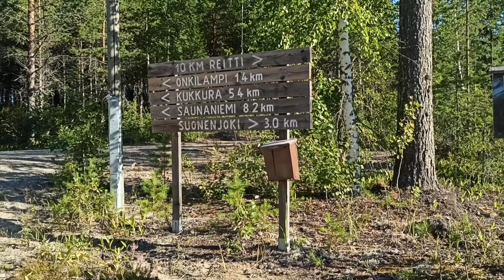Финляндия: из леса в цивилизацию, поход по карпушникам [25 июля 2021]